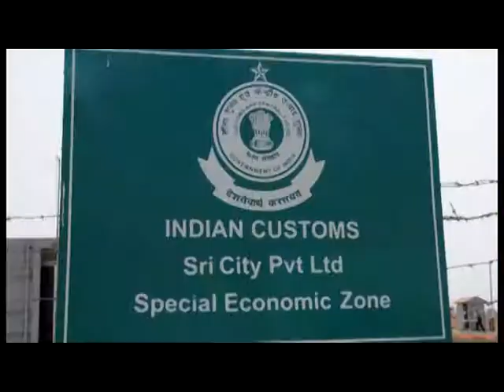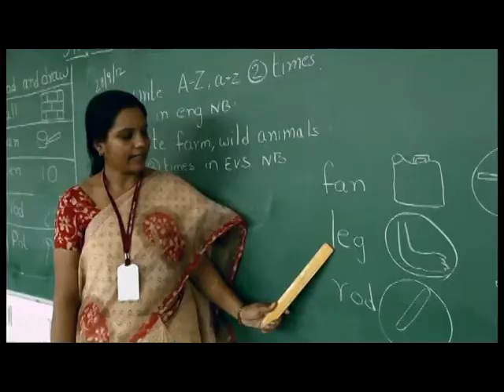Sri City abridged AV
Sri City, India's first mega integrated SEZ/DTZ/FTWZ development, spread over 6000+ acres, 55 km from Chennai, is built on the concept of 'Work-Live-Learn-Play.'  Built in functional partnership with the Government of Andhra Pradesh and strategically located, Sri City offers the distinct advantage of well-established connectivity by rail, and road with proximity to three seaports and two airports. Robust and sturdy industrial infrastructure that is twice as good makes Sri City a hassle-free operational zone.